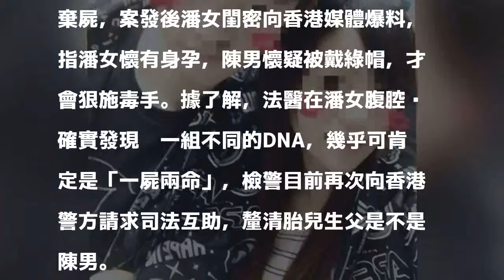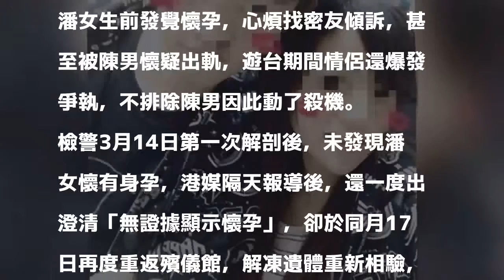一屍兩命！港女腹腔發現另一組DNA 檢請港方採兇嫌檢體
〔記者黃捷／台北報導〕香港女子潘曉穎與男友陳同佳來台旅遊，卻遭陳男殺害後棄屍，案發後潘女閨密向香港媒體爆料，指潘女懷有身孕，陳男懷疑被戴綠帽，才會狠施毒手。據了解，法醫在潘女腹腔內確實發現另一組不同的DNA，幾乎可肯定是「一屍兩命」，檢警目前再次向香港警方請求司法互助，釐清胎兒生父是不是陳男。

發表評論評論如下。